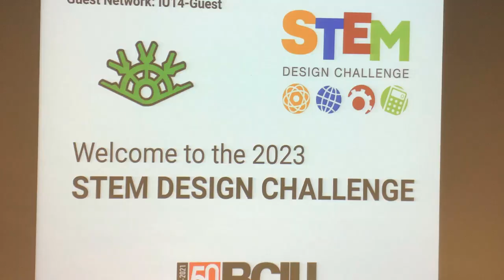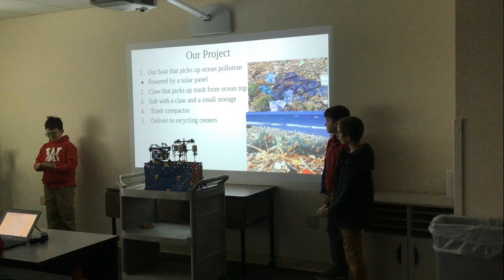2023 KNEX CHALLENGE